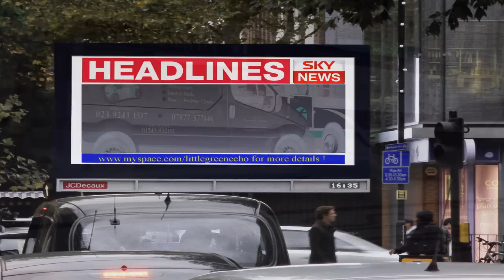"Deletes the television and lights the imagination (Track 2)" by Green Echo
"Deletes the television and lights the imagination  (Track 2) Live at the Bacalhoeiro"  was written and performed by Green Echo, (an experimental Dub-Jam Band from Portugal)
This Video was produced by Dubnoid with Green Echo's consent. So Turn on, Tune in and Dub out !
Check out this Band's Website for more Dub music and concert dates etc.